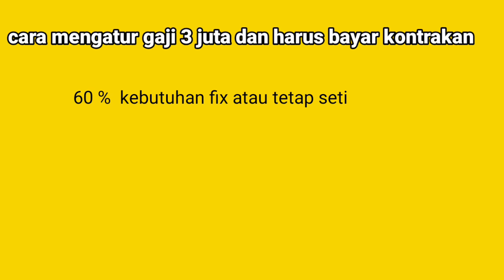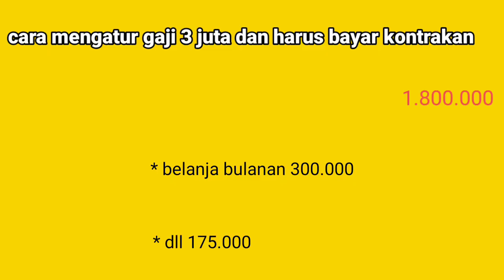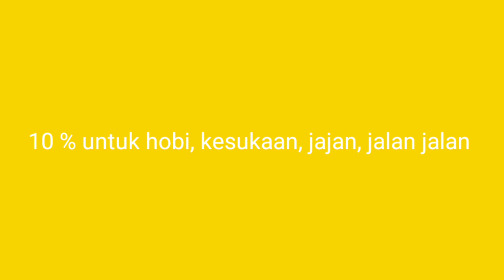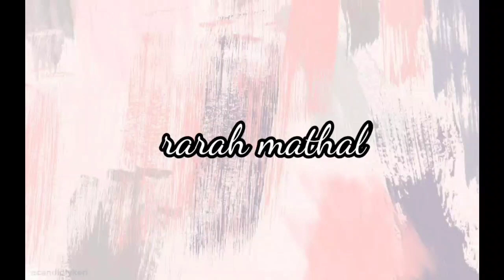CARA MENGATUR GAJI 3 JUTA |BAYAR KONTRAKAN DAN BISA NABUNG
assalamu'alaikum temen temen disini siapa yg masih pusing ko belum tanggal nya gaji udah abis aja si begitu aja tiap bulan ga ada perubahan kepala pusing suka marah dan emosi sama anak suami atau istri ayo siapa
 segala sesuatu pasti ada jalan keluar nya yg penting konsisten nya aja

siapa si yg bilang gaji 3 juta boro boro nabung buat makan aja ga sampe kwkkww makan nya di luar mulu kali makan nya beli mulu kali jarang masak coba deh melek ke uangan sebelum terlambat

nah disini aku bukan untuk menggurui apalagi pamer tapi akku mau menebar kebaikan aja kalao cara ini berhasil d kehidupan aku hemat bukan berarti pelit tau

masak sendiri jg bukan berarti apa apa loh malah luar biasa kita lebih sehat bisa hemat bisa nabung dan masih ada buget jg loh biat kita jalan jalan sekedar minum boba kesukaan tiap hari jg ga baik lg minum yg manis manis gtu untuk kesehatan

camera : xiomi note 8
edit video : kinemaster
edit thumbnails : pics art